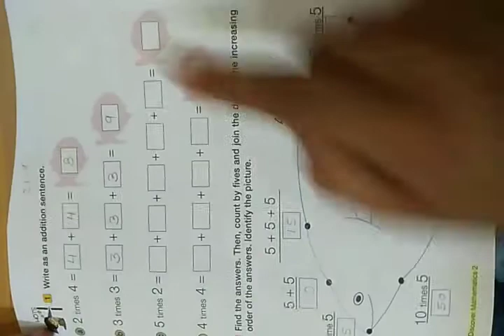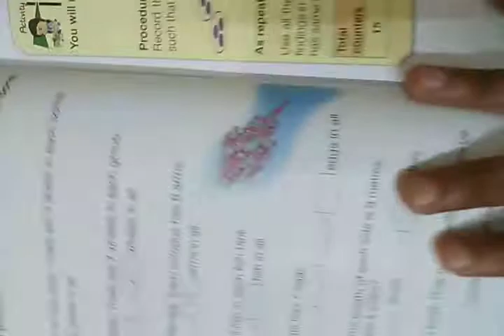Class 2 Mathematics addition sentences.